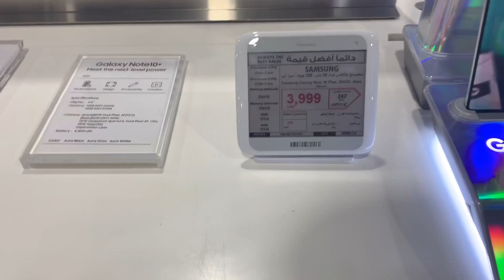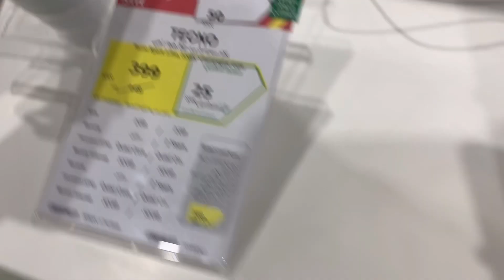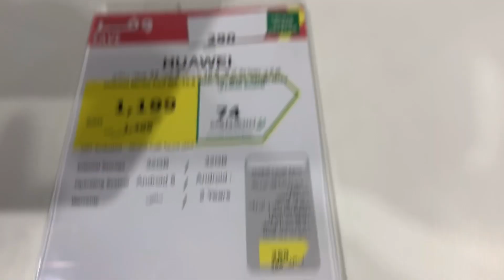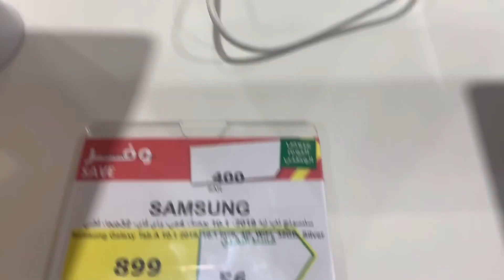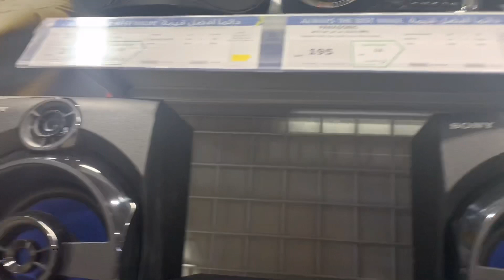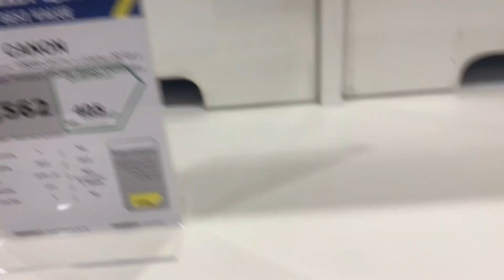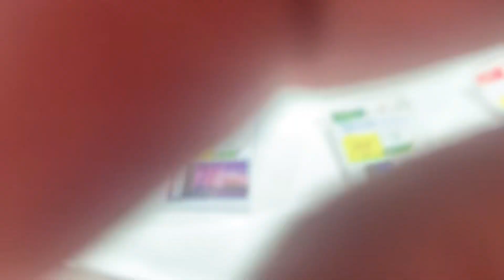Latest Update Ng Mga Murang Celphone Extra.Saudi Arabia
Price Update Ng Mga Cp sa Extra Almubaraz KSA